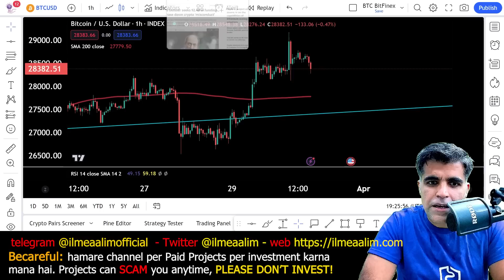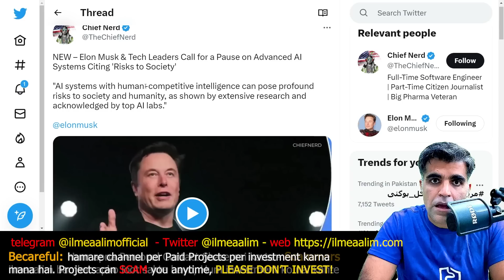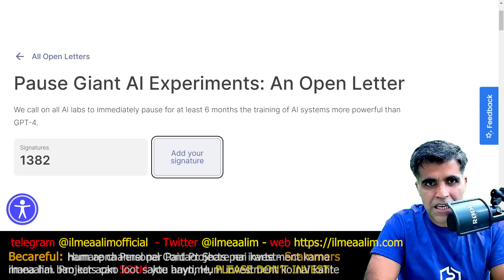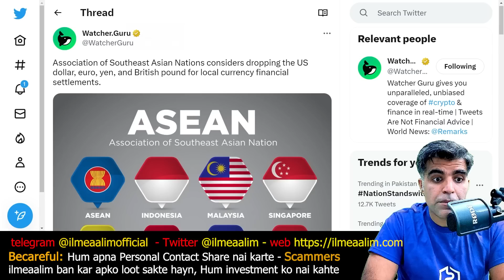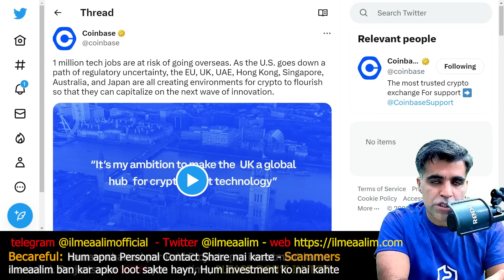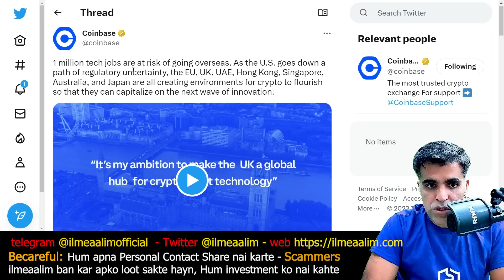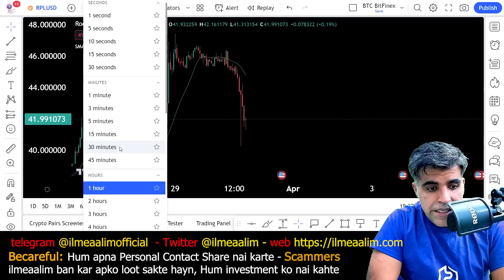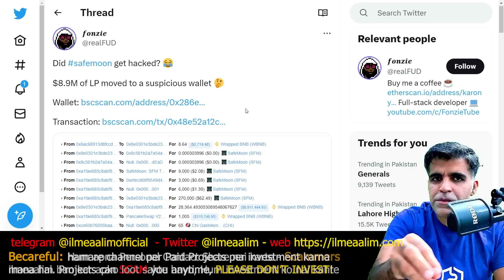Crypto Market Latest News Updates Analysis Time to Get investment out from AI Projects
Intro & Bitcoin BTC price analysis 00:00
AI Projects are in risk-Time to take out investment from Paid project 00:38
Crypto Market related bullish news: "study Bitcoin" on display at the 🇪🇺 European Central Bank in Frankfurt, Germany, China and Brazil have reached a deal to trade in their own currencies, Association of Southeast Asian Nations considers dropping the US dollar, euro, yen, and British pound for local currency financial settlements, Hong Kong turns to Japan for advice after ‘mind-boggling’ Web3 influx 05:07
crypto market related bearish news: SEC’s Gensler seeks $2.4B to crack down on crypto, coinbase feedback 07:55
seedify Coniun IDO date related updates 09:40
rocket pool RPL price analysis 10:30
Tezos Introduces Smart Rollups Via Mumbai XTZ analysis 12:23
safemoon hacked 13:20